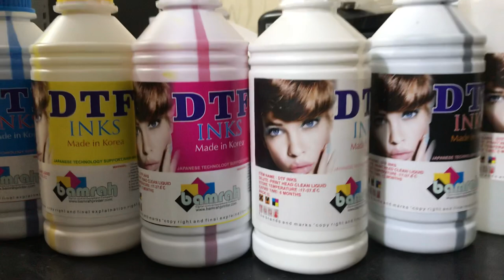A3 DTF HIGH SPEED PET FILM PRINTER EPSON L1800 & EPSON R1800 WITH POWDER SHAKER🔥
60cm (24 inch) DTF Printer with Shaker
with 2 i3200 Printhead  = 5 Lakhs

30cm (12 inch) UV DTF Printer
One head 2 Nozzle WHITE 4 Nozzle CMYK , One head Varnish
EPSON XP600 Printhead = 2 Lakhs

BAMRAH DIGITAL PRINTERS:-
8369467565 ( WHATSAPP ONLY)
PLS SHARE YOUR BUSINESS CARD BEFORE CALL
WE SHARE YOU OUR MACHINE DETAILS AND
PRINTING SERVICES BY WHATSAPP
NOTE :- WE HAVE SERVICE IN ALL OUR INDIA